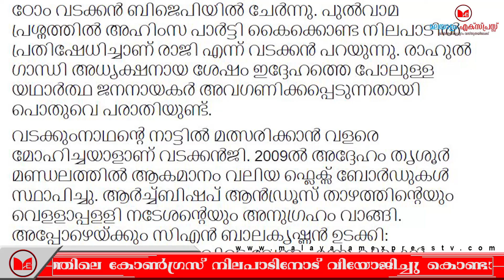jayasankar ടോം വടക്കനെ ചാലക്കുടിയിൽ പരീക്ഷിച്ചാൽ വടക്കൻ വീരഗാഥ ബോക്സോഫീസ് ഹിറ്റ്; അഡ്വ ജയശങ്കർ.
ടോം വടക്കനെ ചാലക്കുടിയിൽ  പരീക്ഷിച്ചാൽ വടക്കൻ വീരഗാഥ  ബോക്സോഫീസ്  ഹിറ്റാകുമെന്ന് അഡ്വ ജയശങ്കർ. സോണിയാഗാന്ധിയുടെ ഏറ്റവും അടുത്ത അനുയായി ആയിരുന്ന ടോം വടക്കൻ കഴിഞ്ഞദിവസം ബിജെപിയിലേക്ക് കളം മാറിയിരുന്നു. ഈ സാഹചര്യത്തിലാണ് അഡ്വക്കേറ്റ് ജയശങ്കർ ഇത്തരത്തിൽ അഭിപ്രായപ്പെട്ടിരിക്കുന്നത്. രാഹുൽഗാന്ധി അധികാരത്തിലെത്തിയശേഷം ടോം വടക്കനെ പോലുള്ളവരെ അവഗണിക്കുന്നതായി പരാതികളുണ്ട്. പുൽവാമ ഭീകരാക്രമണത്തിലെ കോൺഗ്രസ് നിലപാടിനോട് വിയോജിച്ചു കൊണ്ടാണ് വടക്കൻ ബിജെപിയിലേക്ക് എത്തിയത്. എന്നാൽ വടക്കുംനാഥൻറെ മണ്ണിൽ
മത്സരിക്കണമെന്ന് ആഗ്രഹിച്ച വ്യക്തിയാണ് ടോം വടക്കൻ . എന്നാൽ
അപമാനിതനായതോടെ അദ്ദേഹം പിന്മാറുകയായിരുന്നു. തുഷാർ വെള്ളാപ്പള്ളിക്ക് തൃശ്ശൂരിലെ സീറ്റ് നൽകിയ സാഹചര്യത്തിൽ വടക്കനെ ചാലക്കുടിയിൽ ബിജെപിക്ക് പരീക്ഷിക്കാം. ആ വടക്കൻ വീരഗാഥ ബോക്സോഫീസ് ഹിറ്റാകുമെന്ന് ഉറപ്പാണെന്നും ജയശങ്കർ അഭിപ്രായപ്പെട്ടു.